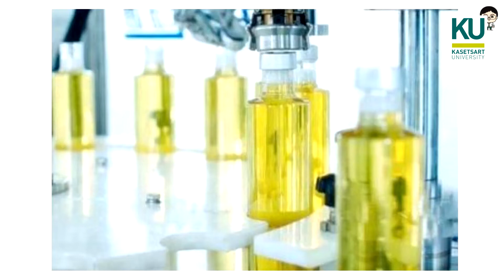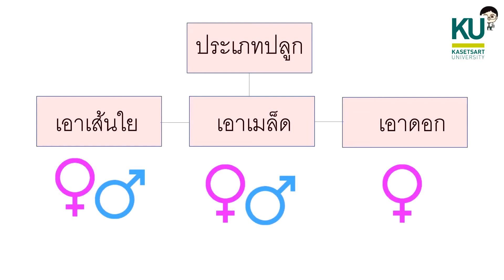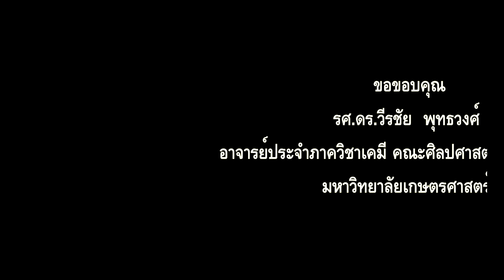"อาจารย์อ๊อด" แนะประโยชน์จากกัญชง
ปลูกกัญชงแล้วสามารถนำไปใช้ประโยชน์อะไรได้บ้างนะ?
🌱จากกระแสกัญชง-กัญชากำลังเป็นที่ที่สนใจอย่างมาก 🌱
▶▶สำนักส่งเสริมและฝึกอบรม กำแพงแสน
มีคำแนะนำและสาระความรู้
จาก รองศาสตราจารย์ ดร.วีรชัย พุทธวงศ์ (อ.อ๊อด)
ภาควิชาเคมี คณะศิลปศาสตร์และวิทยาศาสตร์
มาฝากทุกท่านกันครับ.